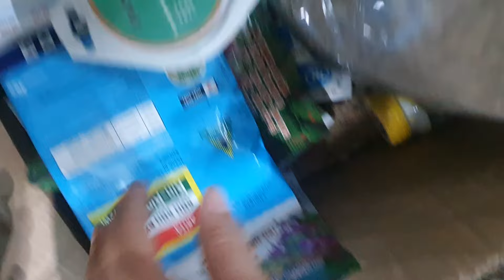NGẬP NHÀSÁNG 11/8.HÀI HƯƠNG,NHẠN,GÀ TRẮNG,KIỀU,VŨ NỮ,CHUỖINGỌC,CHỒN,TBS,SƠN TT(0849490188/0396164604